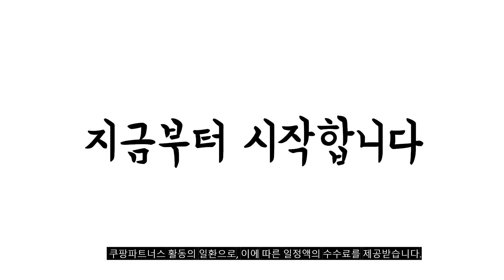2024년 가성비대박 플랫슈즈 추천순위 TOP10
❤️❤️❤️ 플랫슈즈 구매 가격 평점 리뷰 정리해 봤어요! ❤️❤️❤️

[00:06]
10위. 라블 말랑한 스퀘어 장식 플랫슈즈 [17,320원]

[00:11]
9위. 슈카르페 말랑 라텍스 리본 플랫슈즈 [26,900원]

[00:17]
8위. 릴렉티브 여성용 엘라스틱 포인트 라인 플렛슈즈 [10,380원]

[00:22]
7위. 릴렉티브 여성용 2066라인 슈즈 [11,470원]

[00:28]
6위. 유컬리 여성용 베스틴 플랫 슈즈 UK-2399 [26,910원]

[00:33]
5위. ANYOU 여성 빈티지 단화 리본 플랫 슈즈 [21,700원]

[00:39]
4위. 곰블리 / 곰블리 리본 애나멜 플랫슈즈 여성 [20,800원]

[00:44]
3위. 라블 말랑 리본 밴딩 플랫슈즈 [22,900원]

[00:50]
2위. 꼼지락 리본 말랑 발편한 플랫슈즈 [24,500원]

[00:55]
1위. 착한구두 카멜리아 리본 플랫슈즈 PLLTR1e106 [25,110원]